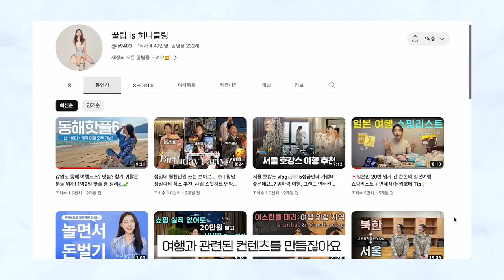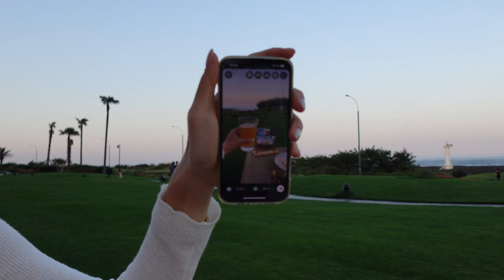월 170만원 받던 평범한 회사원에서 퇴사 후 여행으로 (잘) 먹고살아요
그럼에도 불구하고 여행 크리에이터가 되고싶다면